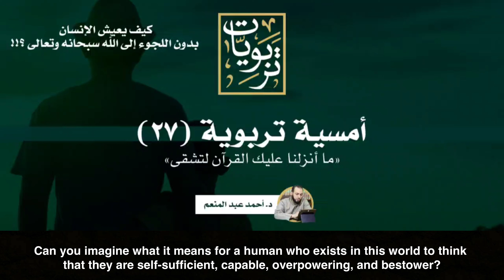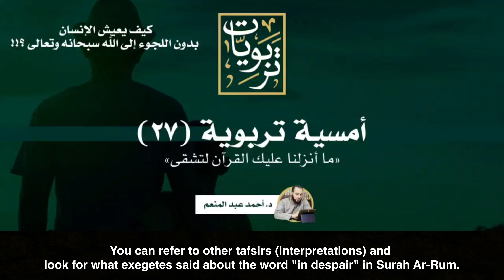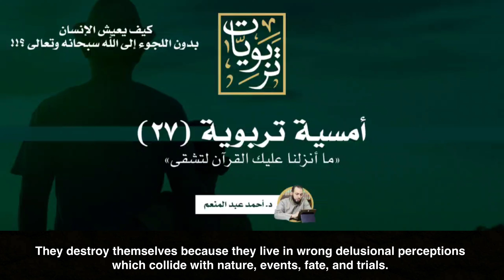How could anyone live life without relying on Allah and turning to Him?